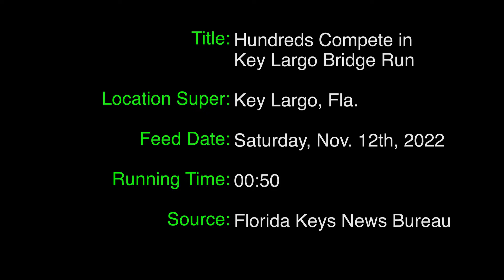Watch The Annual Key Largo Bridge Run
A field of nearly 350 U.S. and international runners competed on a panoramic course above the Upper Keys and the eastern edges of the Florida Everglades Saturday morning during the annual Key Largo Bridge Run in the Florida Keys.

Racers running and walking in several 5k divisions crossed the 65-foot-high Jewfish Creek Bridge, considered the entryway to the Florida Keys. The bridge is the southern portion of the 18-Mile Stretch, a section of the Florida Keys Overseas Highway that connects mainland South Florida with Key Largo.

Participants ranged from eight to 77 years of age and represented Ireland, Germany, England and U.S. states including Florida, Ohio, Oklahoma, , Georgia, Minnesota and Oregon according to organizers.

Anthony Pallaria, 37, of Islamorada, Florida, won the overall 5k with a time of 19 minutes and 25.06 seconds. Tavernier, Florida, resident Anastassia Webb, 41, won the overall women's division in 21:35.67.

Ireland’s Cian Kennedy, 48, won the men’s masters division with a time of 22:27.61. Women’s masters winner Terri Swanson, 63, from Marathon, Florida, posted a time of 25:59.79.

To enable the race, law enforcement officials temporarily diverted northbound traffic on U.S. 1 to the Card Sound Bridge.